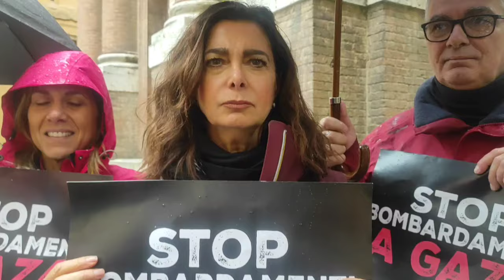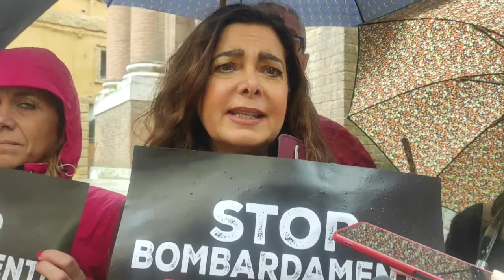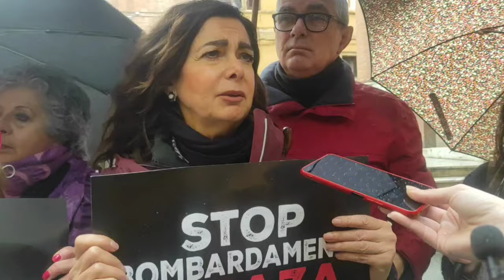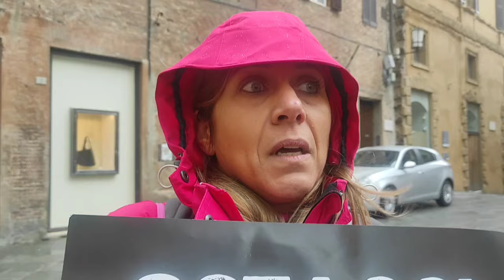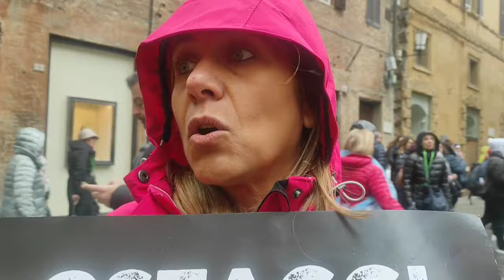Il flash mob del Pd con Laura Boldrini: "Stop alle bombe a Gaza"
Le parole dell'ex presidente della Camera dei deputati Laura Boldrini e della portavoce della Conferenza delle Donne Democratiche Roberta Bemoccoli

☆ Su Gazzetta di Siena troverete notizie e approfondimenti in tempo reale su Siena e provincia di Siena